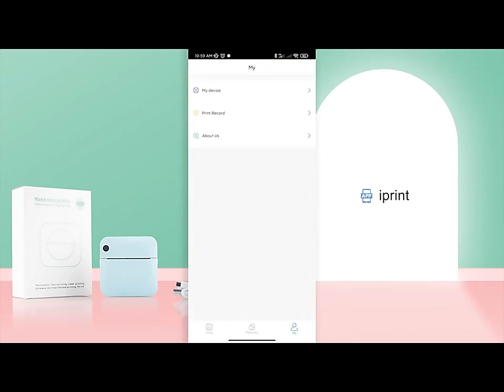Portable Wireless Bluetooth Mini Thermal Printer for Labels, Photos, and Learning Materials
Specification:
Color: Pink/Blue(optional)
Material: ABS + PC
Paper Type: Thermal Paper
Connection: BT/USB
Input: 5V,2A
Batterys: 3.7V, 1000mAh
Paper Width: 57mm
Roll Diameter: 30mm
Resolution: 200DPI
BT Version: 4.0
Package Size: 144*134*55mm/5.67*5.28*2.17in
Package Weight: 250g/8.82oz